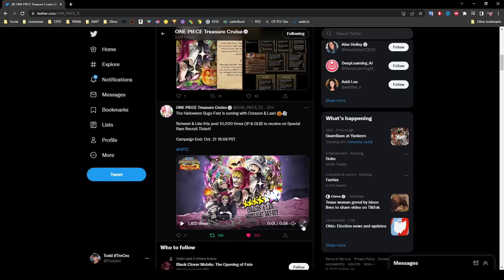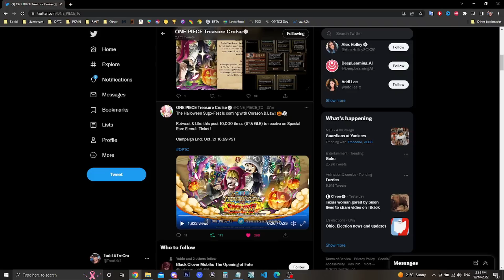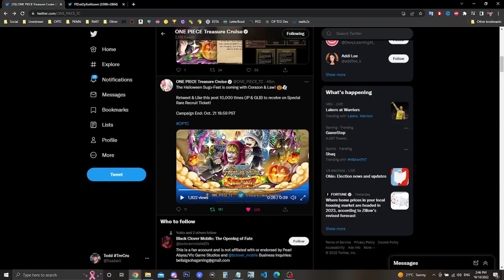V2 CORAZON ARRIVES! Halloween Corazon & Law Character!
New World:
Nem_182
Sir Pentious
TheLordShiro
Angel Nuno

3D2Y:
Danny afonso

Grand Line:
Ericv
Poke Gamer
ST1TCH
Bruno Acosta
Snake_Doctor

East Blue:
Alberto Román
Zaki Sakakini
Karl Roy
Karissa Thomas